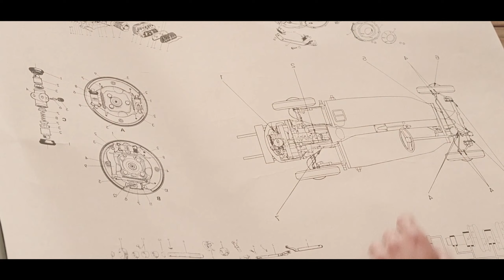This Car Came To Life and Won NASCAR with its Best Friend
Herbie car with a soul, will fall to a young girl Maggie, she is a hereditary racer, her whole family are car racers. Eventually she realizes that the car is alive. But she loses the car in a race and Herbie almost dies. The car comes back to life and wins NASCAR with her best friend.